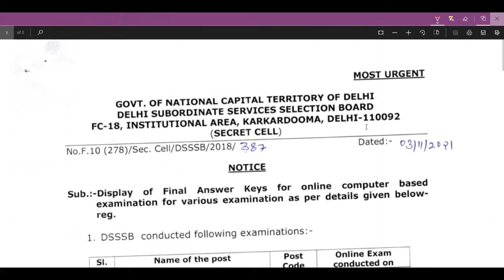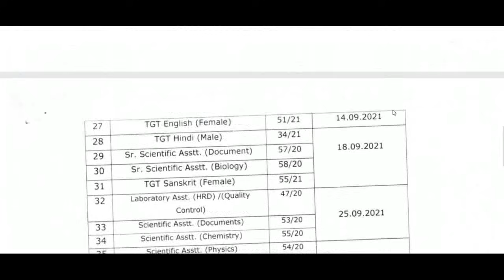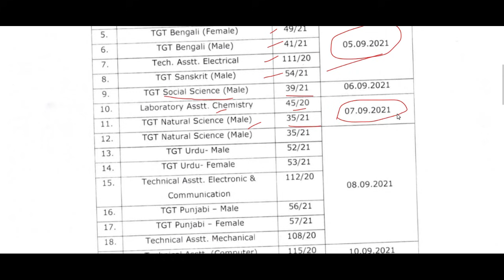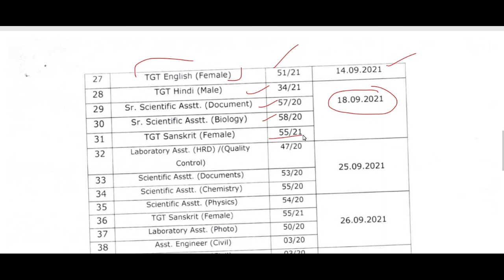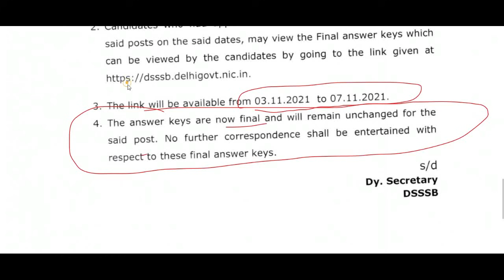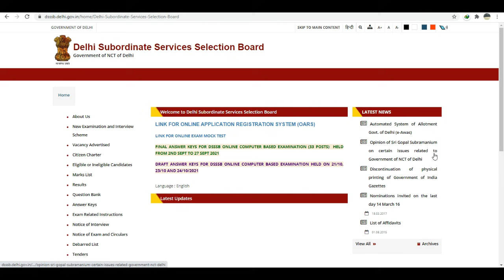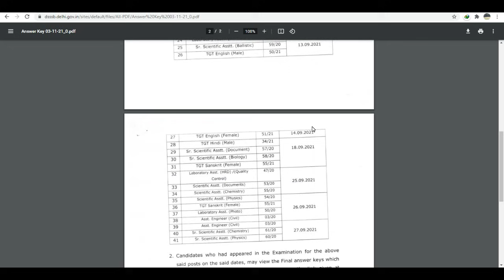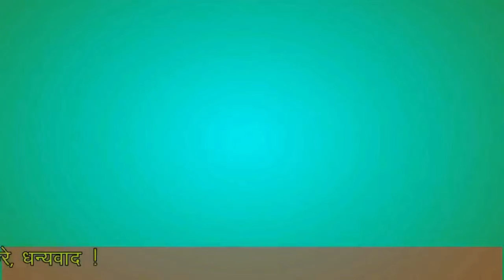DSSSB दीपावली धमाका 33 भर्तियों से जुडी बड़ी खुशखबरी आई, DSSSB TGT TEACHERS & OTHER RECRUITMENT 2021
ugc net,
hpsc,
state public service commission,
lecturer jobs,
government jobs,
Professor,
Associate Professor,
Assistant Professor
Teacher jobs
primary teacher
uptet, B.Ed
KVs Primary
recruitment 2021
Sarkari Naukri

DSSSB PGT TGT PRT TEACHERS RECRUITMENT 2021
Recruitments